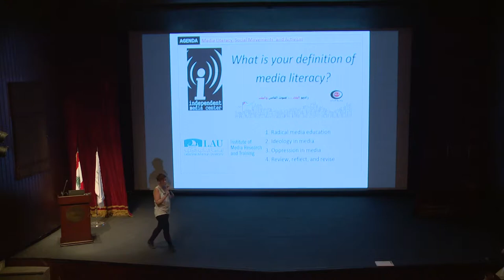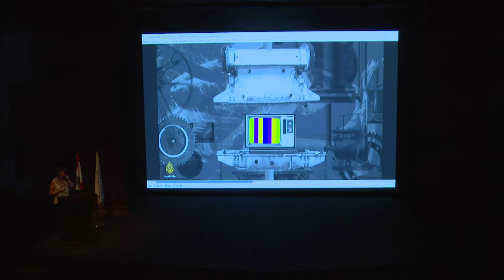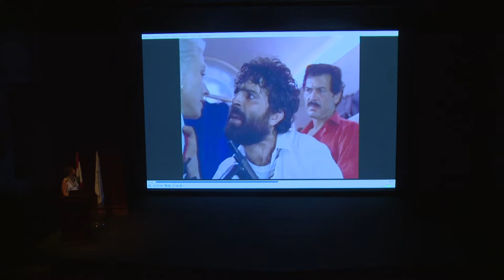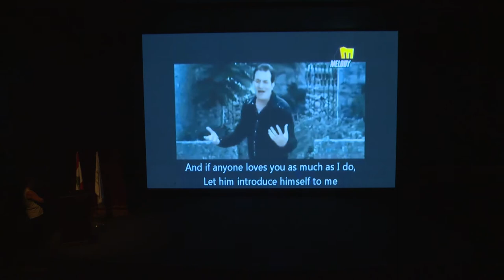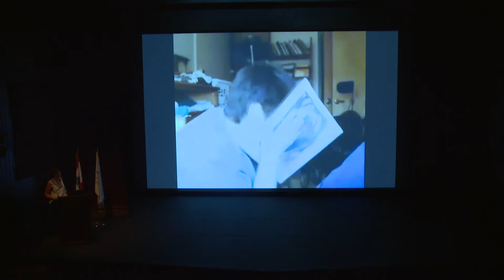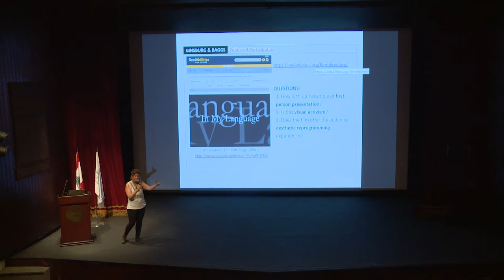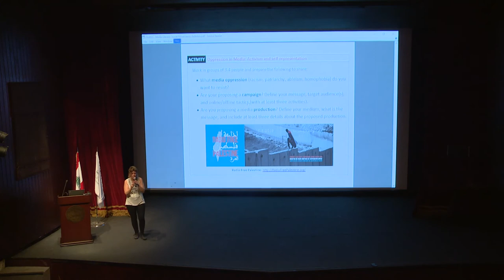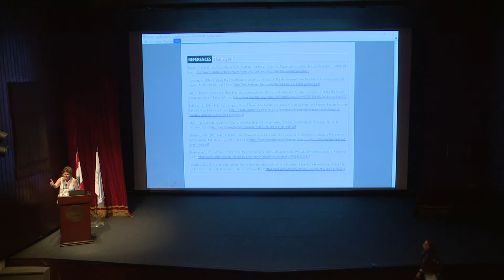Session 4 Media Literacy, Social Movements, and Activism Dr Gretchen King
Session 4: Lecture: Media Literacy, Social Movements, and Activism | Dr. Gretchen King - Lebanese American University